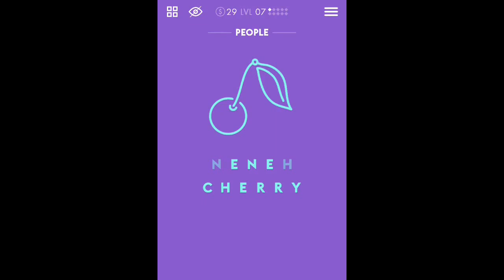Iconic - Guess the name from the Picture - Level 6 Answers